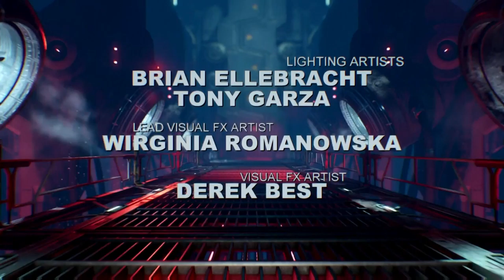DOOM MasterPlaythrough Part XIII - The Fountain(Final Boss/Final Mission)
In this episode, DOOMguy will kill hell...
Yes, it says that in the original...he kills hell. What a guy!